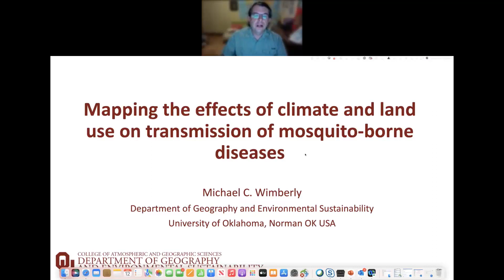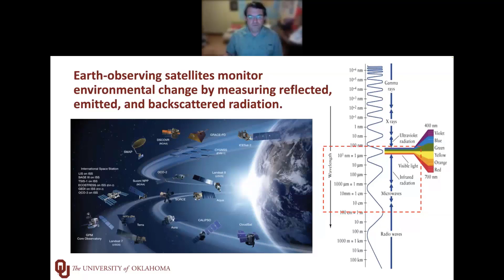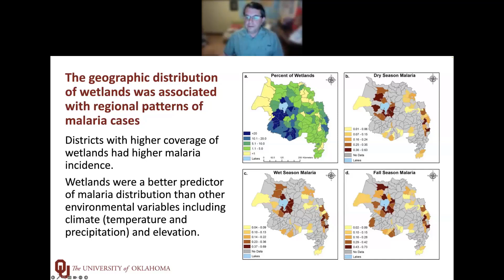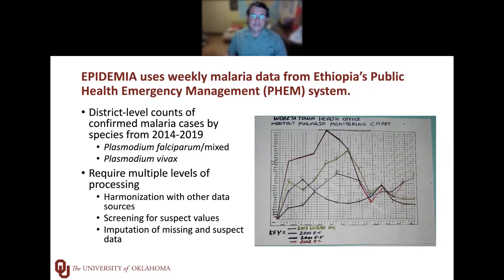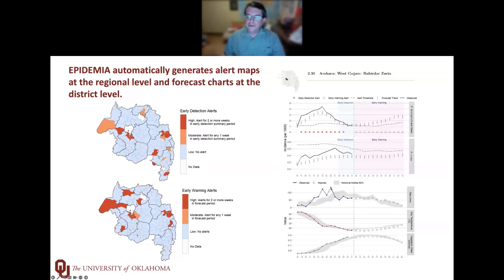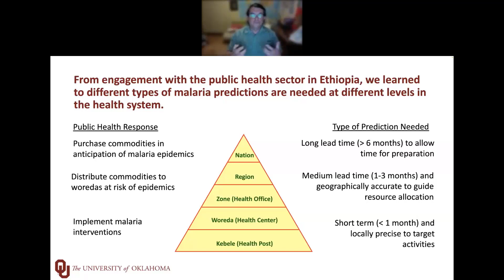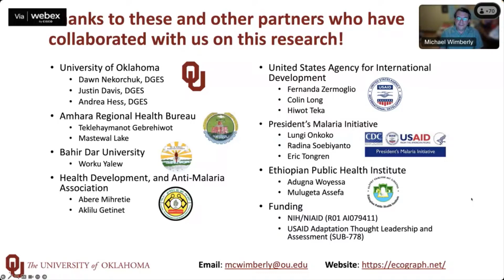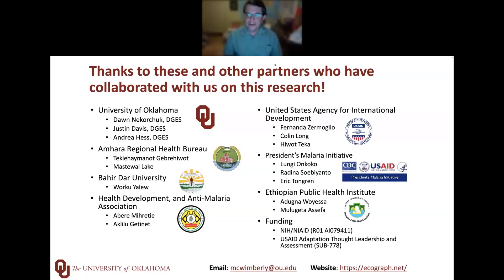Lecture Series on Infectious Diseases 2.0, Lecture 09 by Professor Michael Wimberly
Professor Michael C Wimberly is a Professor in the Department of Geography and Environmental Sustainability at the University of Oklahoma and the head of the EcoGRAPH research group. Professor Wimberly has explored the effects of land use and climate on vector-borne disease transmission in a variety of systems, including tick-borne pathogens in the southeastern U.S., epidemic malaria in the highlands of Ethiopia, West Nile virus in the U.S., and urban malaria in India.

Lecture Title: "Mapping the effects of climate and urbanization on transmission of mosquito-borne diseases"

★☆★ WATCH OUR LATEST LECTURE RECORDINGS ★☆★